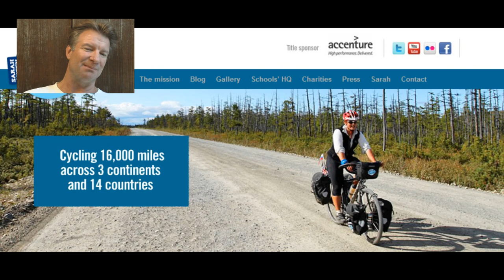Adventure of a Lifetime - Sarah Outen